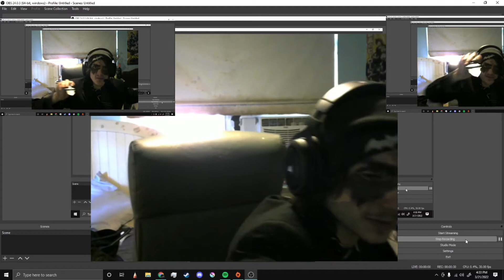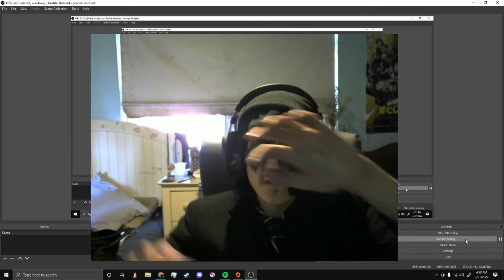Mister Batman Attorney at law (epic vid)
BATMAN REAL

buy art